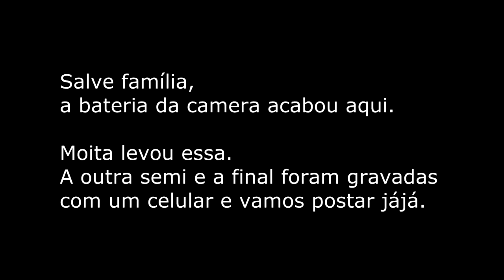Krawk x Moita | SEMIFINAL | 47ª Batalha da Aldeia | Barueri | SP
APOIOS
RAP NACIONAL---

Vencedor da Batalha: